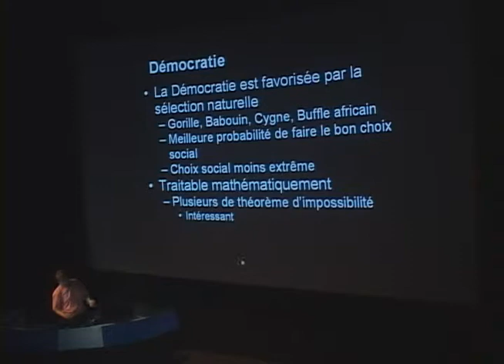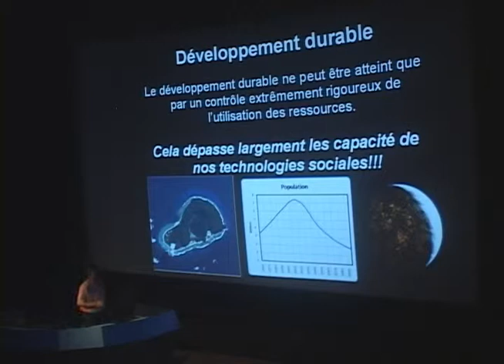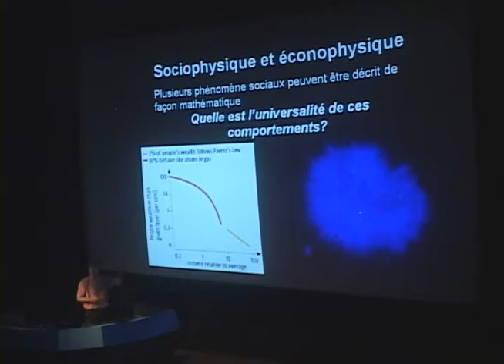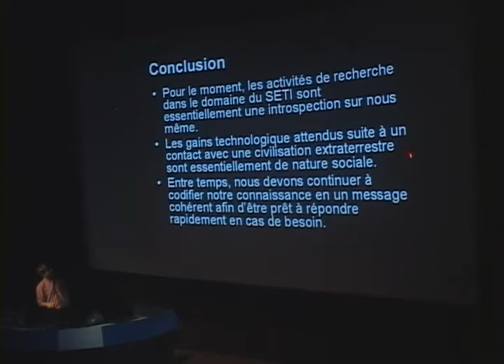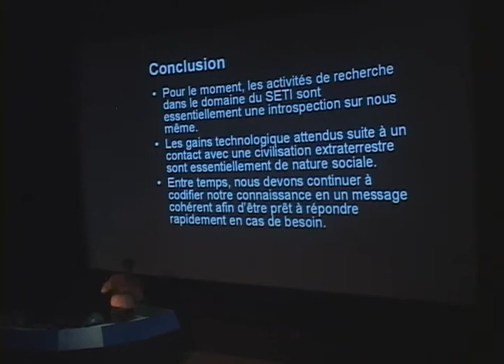ASTROLab - Festival 2009 - Yvan Dutil - 5 de 5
ASTROLab - Festival d'astronomie populaire 2009